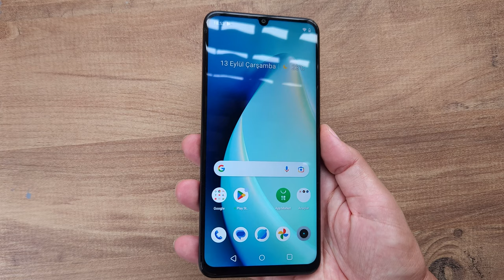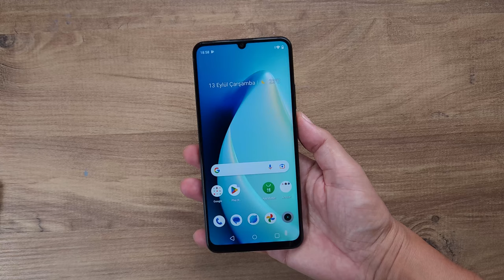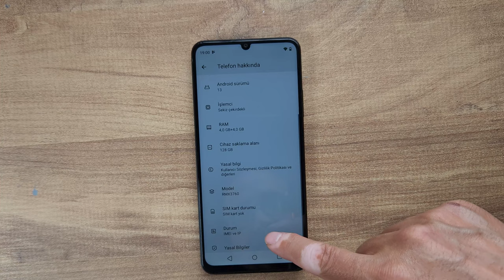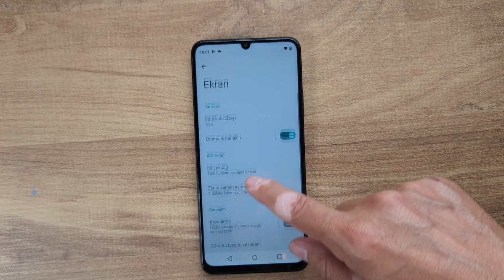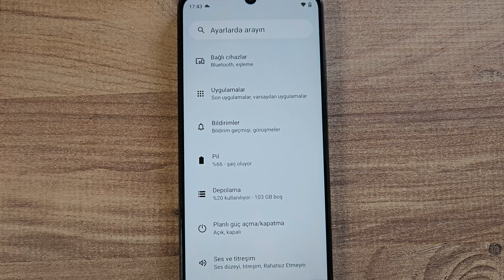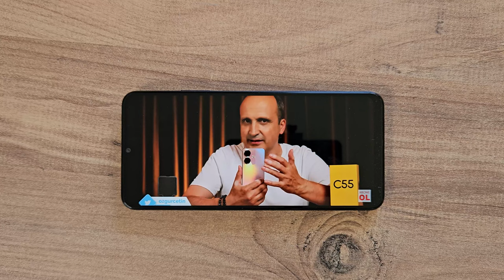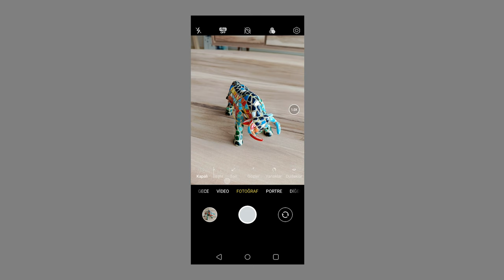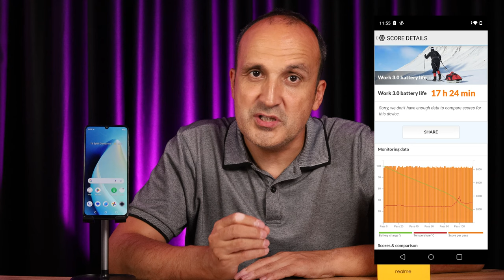realme C53: Yeni fiyat performans şampiyonu!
realme C53 cep telefonu uygun fiyatlı günlük ihtiyaçları görebilecek güzel bir telefon olmuş. Telefonla ilgili merak ettiğiniz her şeyi bu videoda anlattım. Bana daha önce teste gelen realme C55 modelinin kardeşi olarak gördüğüm C53, bazı özelliklerini o modelden almış. Bu özelliklerden biri de Mini Kapsül. Kameranın bulunduğu alanda üç farklı senaryo ile bazı bilgileri görebiliyorsunuz.

Gücünü Unisoc T612 işlemciden alan telefonda 4 GB RAM, 4 GB sanal RAM ile 8 GB'a yükseltilebiliyor. Depolama alanı ise rakiplerinden farklı olarak 64 GB değil 128 GB. 50 MP ana kameraya bir de alan derinliği kamerası eşlik ediyor. Ön kamera ise 8 MP çözünürlük sunuyor.

Telefonda Android 13 işletim sistemi ve realme UI T arayüzü bulunuyor. Bu arayüz saf Android deneyimine fazlasıyla benziyor. Telefonda güç tuşuna entegre hızlı bir parmak izi okuyucusu da bulunuyor. realme C53'ün kutusundan yarı şeffaf bir silikon kılıf ve 33 Watt kapasitesinde şarj adaptörü çıkıyor. Bu adaptörle telefonu 30 dakikada yüzde 50, 62 dakikada ise yüzde 100'e kadar şarj edebiliyorsunuz.

Uygun fiyatlı bir model olan bu telefon 'günlük ihtiyaçlarımı görsün, beni yarı yolda bırakmasın ve fazla bütçem de yok' diyenlere hitap ediyor.

Zaman çizelgesi

00:00 Açılış
00:30 Genel görünüm ve fiziksel özellikler
02:02 Teknik özellikler
02:37 Kullanım deneyimi
03:53 Mini Kapsül
05:14 Sanal RAM ve Depolama
06:21 Ultra Boom ve Parmak İzi okuyucu
06:57 Kamera özellikleri
08:53 Örnek fotoğraf ve videolar
10:03 Pil, şarj ve pil ömrü
11:04 Yorumlarınızı unutmayın
11:30 Kanala abone olun
11:51 Sosyal mecralarda takip edelim
12:01 Kapanış

realme C53

6.74 inç 720x 1600 piksel IPS LCD ekran
90 Hz ekran yenileme hızı
560 Nit parlaklık
4 GB + 4 GB RAM / 128 GB depolama
RAM artırma (12 GB'a kadar) (6 GB sürümde)
Unisoc T612 işlemci
Android 13
realme UI T sürümü
50 MP + 0.08 MP alan derinliği kamerası
1080p 30 fps video kayıt (ana kamera)
8 MP ön kamera
720p 30 fps video kayıt (ön kamera)
Yan yüzde parmak izi okuyucu
5000 mAh pil
33 Watt SuperVooc şarj (31 dakikada yüzde 50 şarj)
5500 TL